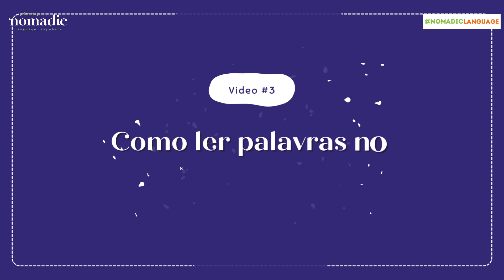Como Pronunciar Verbos com -ED No Final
Hey there! Sou eu de novo, Teacher Kamis 🌸
Hoje quero falar com vocês de algo MUITO mas MUITO importante: A pronúncia dos verbos com o -ed no final!
SIM! Ele é motivo de errarmos muita coisa, mas olha a gente aqui te explicando da melhor forma! 🫶🏼

E se quiser conteúdo DIÁRIO e muita informação e imersão, nos siga no instagram:

E se você quer se juntar à nossa Nomadic Family é só comentar aqui: EuQueroSerNomadic e vamos entrar em contato com vc!

Um beijo,
Teacher Kamis ✨